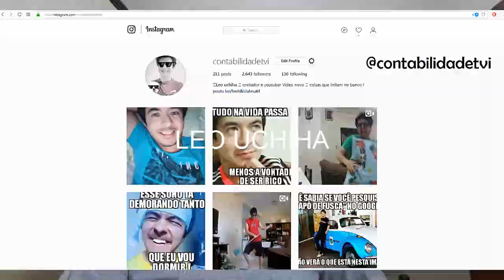🔴 Trabalho noturno e adicional noturno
Entenda os adicionais dessa jornada